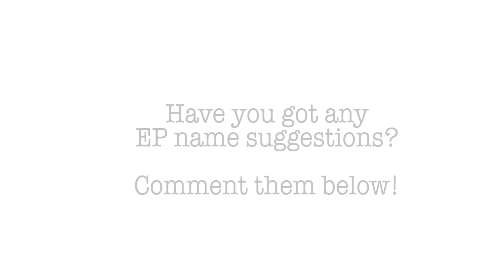Studio Days Blog #1: What Do You Call An Un-Named EP?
Here’s a goofy little video from the beginning of 2018 when I had NO CLUE what I wanted to call my second EP.

In the video:
1st: Nick Molteno my very talented glockenspiel session musician and good friend
2nd: Ryan Collings, my producer
3rd: Lara King, only the most talented Cello player in Sydney

Thankyou to my good friend and fellow creative, Caitlin, for joining me during these recording days. We have a fair few blogger style videos that have been waiting in the vault to share all the antics and behind the scene moments with you.

Comment with some silly suggestions to carry on the fun. Actual, proper name coming to you in a few days time!!